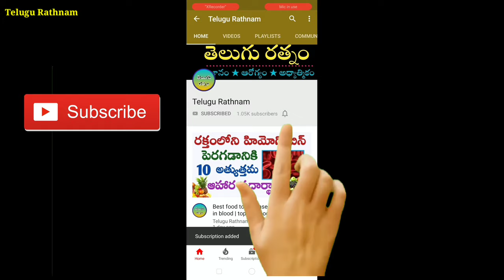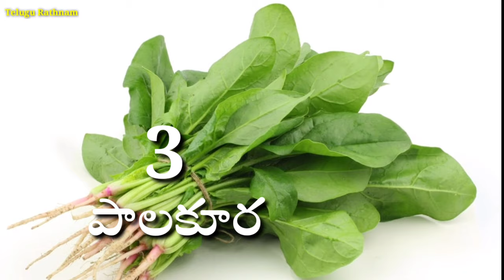Mother milk increasing foods telugu | తల్లి పాల ఉత్పత్తి పెంచే అద్భుతమైన ఆహారాలు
Hi friends! This video is about mothers who are having new born baby's, the information in this video is about how to increase mother milk  naturally with food. Top ten foods which can increase or boost mother milk are there in this video. by following these foods can help to boost mother milk, many are trying to improve or increase their milk production with  medicine by this video you can naturally improve your milk production.

     The information on this channel is designed for educational and information purpose only, you should not use this information to diagnose or treat any health problem, please consult a doctor with any questions or concern you might have.